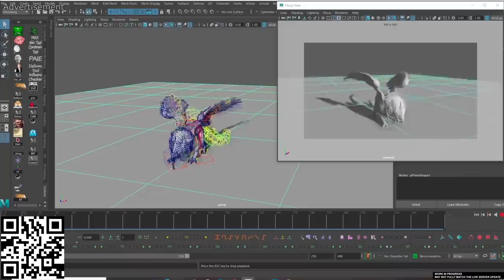Full AP Gwen.exe vs Full AD Gwen.exe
Install Raid for Free ✅ IOS ✅ ANDROID ✅ PC and get a special starter pack 💥 Available only for the next 30 days

Full AD Gwen.exe vs Full AP Gwen.exe
Yo this time we have Gwen.exe as next League.exe, but with full Crit and with Full AP. I used a Chroma Skin, so you can see better when I used the AD build btw (full ad means full crit here btw lul). SO it is basically Full Crit Gwen.exe and Full AP Gwen.exe in 1 video. Ideas for the next lol.exe in the comments please.

Full AD Gwen.exe vs Full AP Gwen.exe by Dabuin